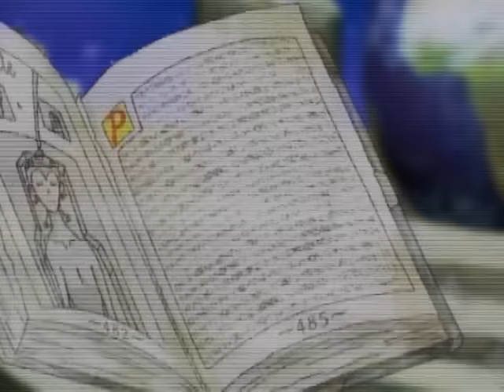Daft Punk - Face to Face (Official Video)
↓ LYRICS ↓

You are
Face to face now
Face to face
You are
With me

You are
Face to face
You are
With me

You are
Dancing
You are
Dancing

You are
Face to face
You are
With me

Could this be my understanding
It's not your fault, I was being too demanding
I must admit it's my pride that made me distant
All because I hoped that you'd be someone different

There's not much I know about you
Fear will always make you blind
But the answer is in clear view
It's amazing what you'll find face to face

You are
Face to face
You are
With me

You are
Face to face
You are
With me

I turned away because I thought you were the problem
Tried to forget until I hit the bottom
But when I faced you in my blank confusion
I realised you weren't wrong, was a mere illusion

It really didn't make sense
Just to leave this unresolved
It's not hard to go the distance
When you finally get involved, face to face

You are
Face to face
You are
With me

You are
Dancing
You are
Dancing

You are
Face to face
You are
With me